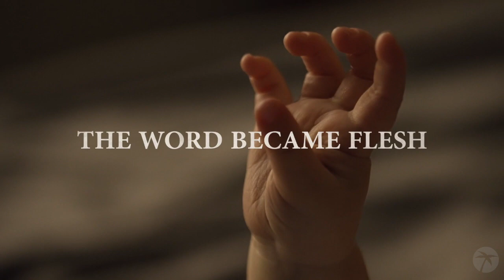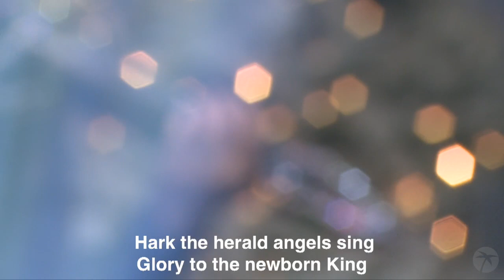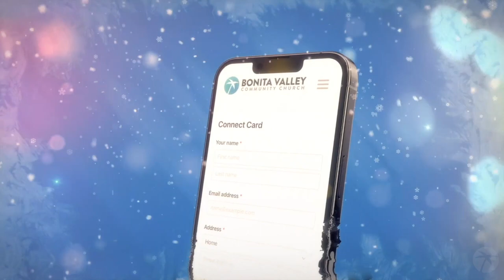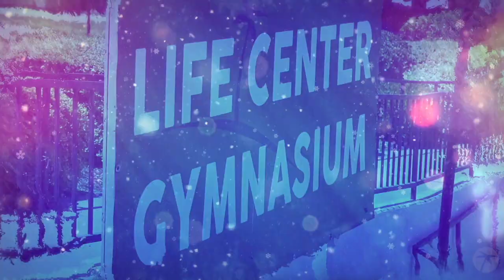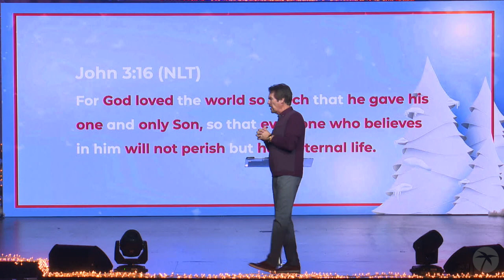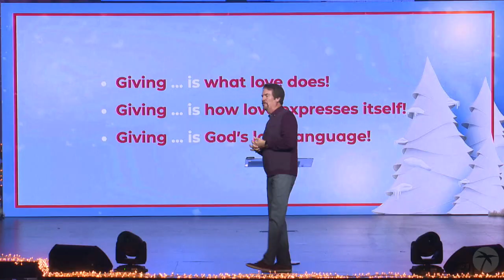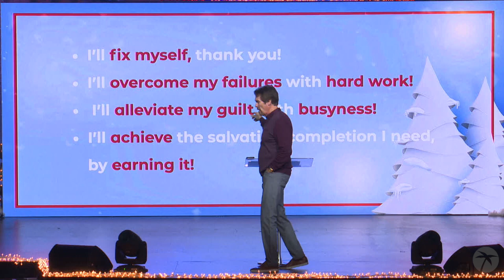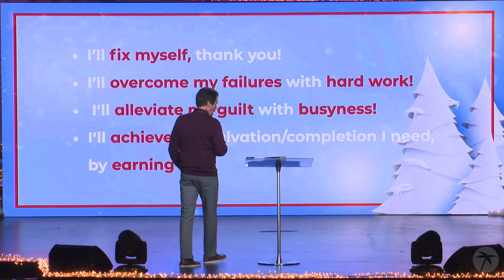Christmas At Bonita!